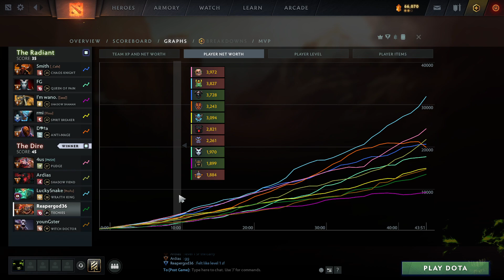They Keep Stealing My Lunch Money!